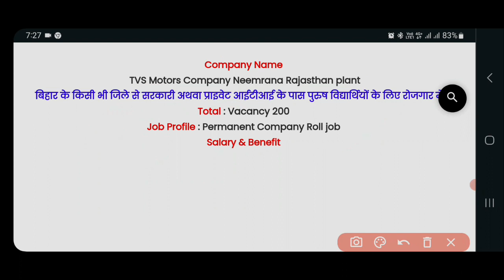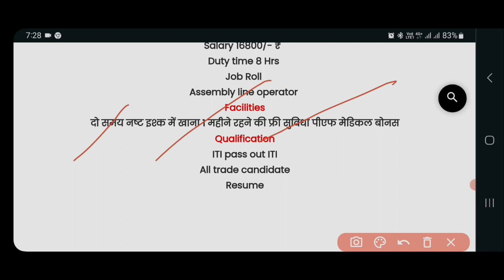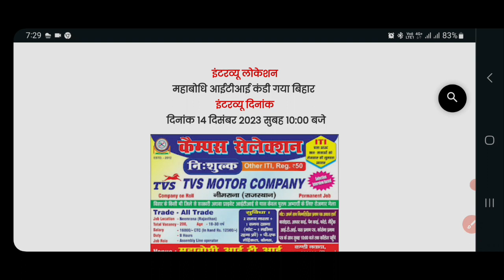TVS Motors Neemrana Rajasthan/Four wheeler company me job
Hello friends,

Offline campus placement 2023

Video Tital--TVS Motors Neemrana Rajasthan job/Four wheeler company me job

About Video--  Doston ye company TVS four wheeler ki company hai. Isme aap job karke accha paisa kama sakte hain.jo bhi icchhuk candidate ho vo participate jarur karein.